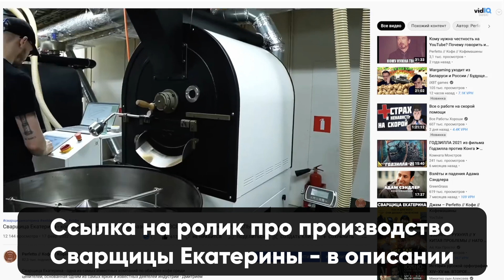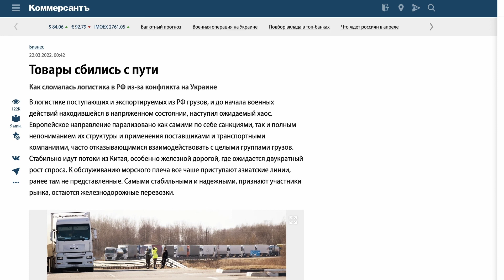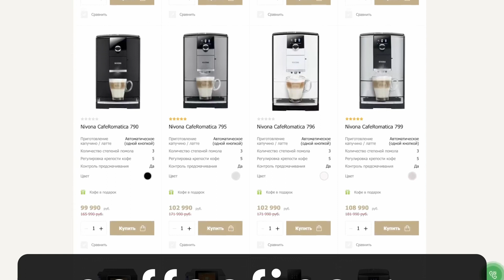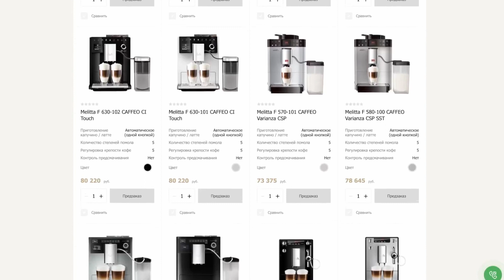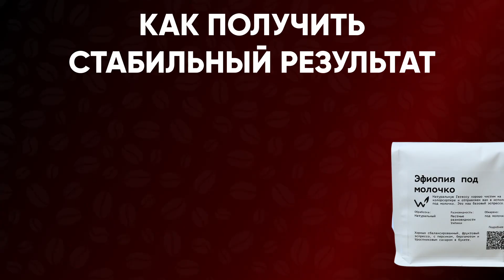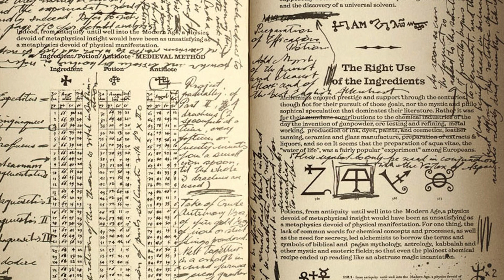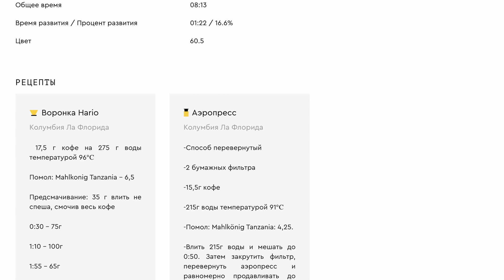Дмитрий Бородай про обжарку кофе: чем занимается обжарщик кофе, что такое стиль обжарки и не только.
Дмитрий Бородай рассказывает о том, в чем заключается работа обжарщика, где стиль обжарщика, а где дефекты обжарки, почему не стоит судить о зерне по цвету или форме зерна и многое другое.
Наш сайт, где можно посмотреть и обзоры кофемашин по модельно и посмотреть тесты кофе

Тайминги:
00:00 Вступление. Можно ли судить о кофе по цвету зерна
01:12 Чем занимается обжарщик? Виды обжарщиков
09:24 Где найти хорошую кофемашину у надежного продавца?
12:03 Где стиль обжарки, а где дефект
16:47 Как получать стабильный результат
29:04 Почему важна команда для оценки результатов
31:45 Зачем Сварщица делает рецепты на каждый кофе
45:07 Зачем делаются бленды
49:54 Об отличии Сварщицы от других обжарщиков